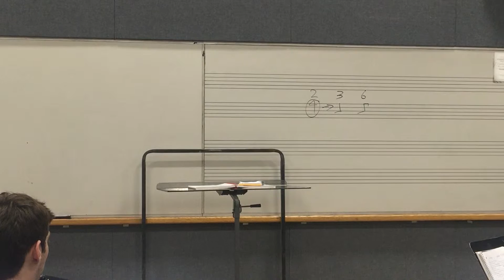Justin Austenfeld - Cycle 1